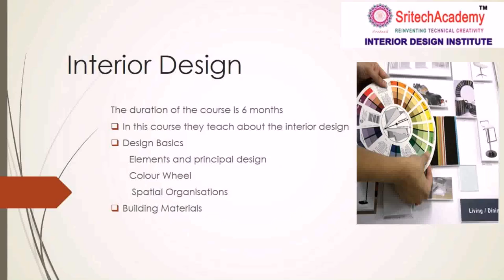Top 10 Interior Design Schools India